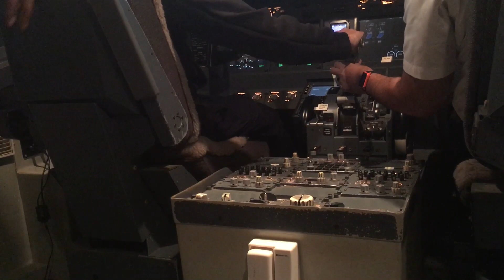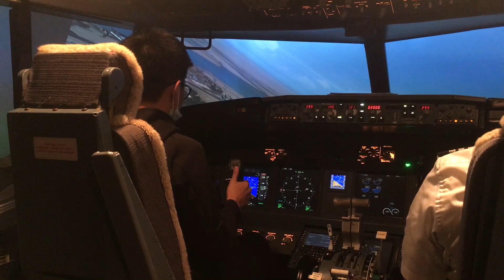B737-800 Flight Experience Takeoff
Also I finally joined the Fox-8 Community, because PTFS MUST LIVE!